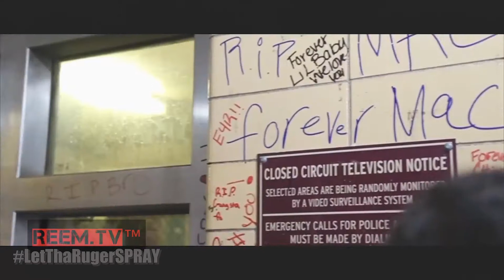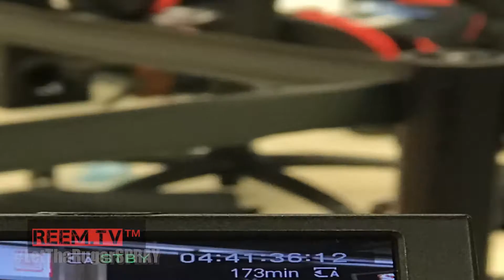ReemTV - Season 5 W/ Murda Mel (IG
Definitely TUNE-IN EVERY SATURDAY AT 12PM VIA Manhattan Neighborhood Network for REEM TV: "Get Serious TV"